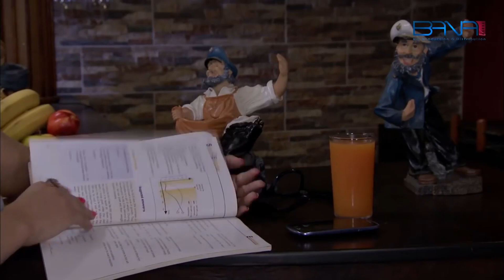ما بس عم تشتغل من راسها طلعت ما عرفانة اي علبة من الدوا لازم تحط 😯 ـ صبايا 5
مسلسل صبايا 5  @بانة للإنتاج الفني والتوزيع | Bana for Art Production & Distribution
في الجزء الخامس من مسلسل (صبايا) لا يعشن في المنزل ذاته، لكن في حارة واحدة. وقصص هذا الجزء تكون مختلفة الطابع نوعا ما عن الأجزاء السابقة؛ حيث لا تقتصر العلاقة بينهن على الحب فقط لا غير، إنما تتطرق إلى حالات ومفارقات أخرى شيقة. تبدأ أحداث هذا الجزء بوصول ميديا (جيني إسبر) إلى لبنان لتقضي فترة نقاهة، فتشعر بالوحدة، فتتصل بإحدى قريباتها في سوريا كي تأتي لزيارتها. كما يناقش هذا الجزء مدى معاناة النجمة مع الحمل وتغير جسمها، وكيفية تأقلمها مع الوضع الجديد.